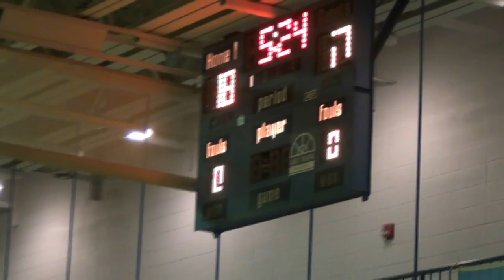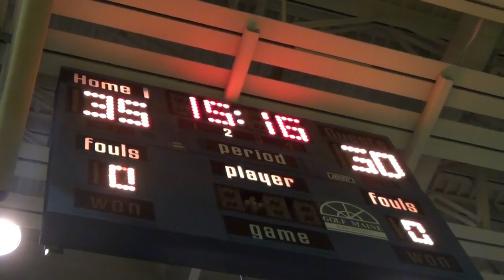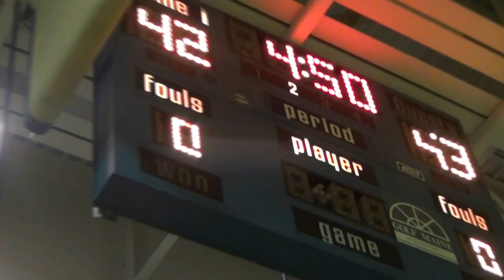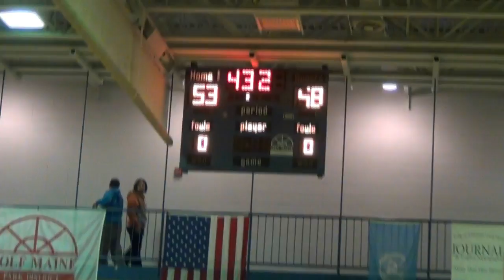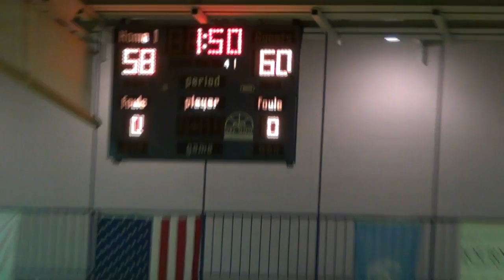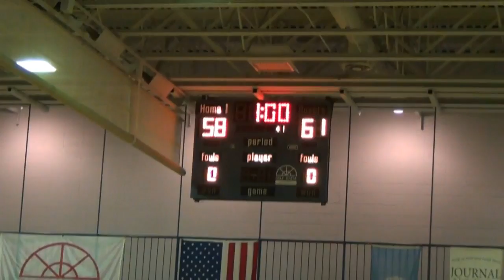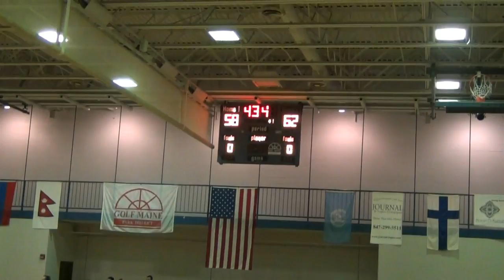Winged Bull vs Rack City 2012 fall week 6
Winged Bull vs Rack City